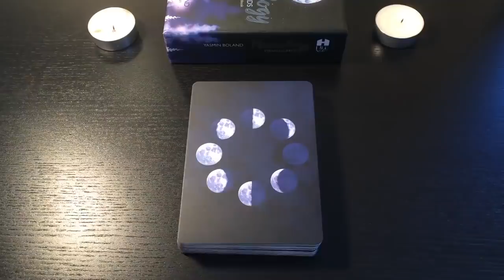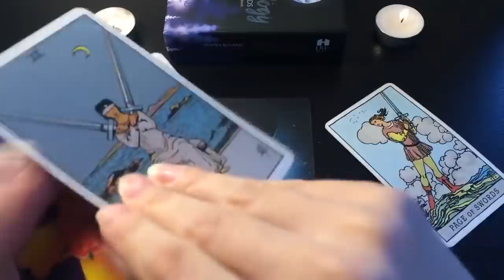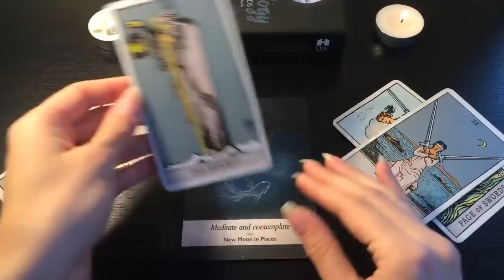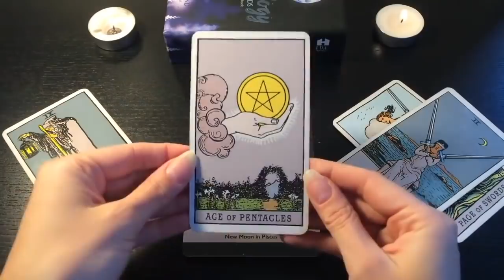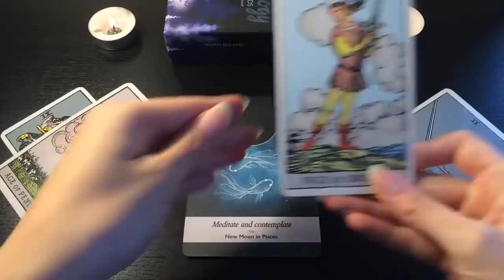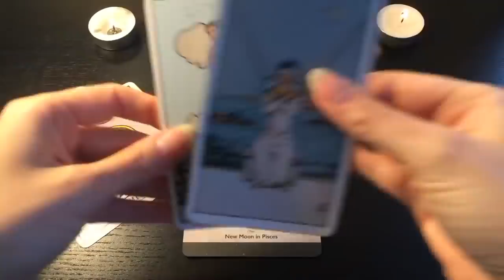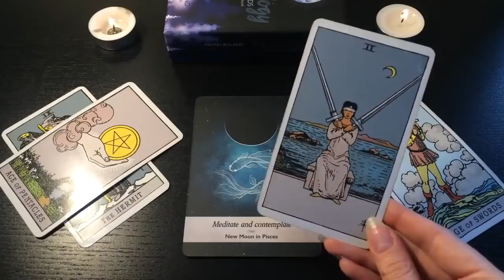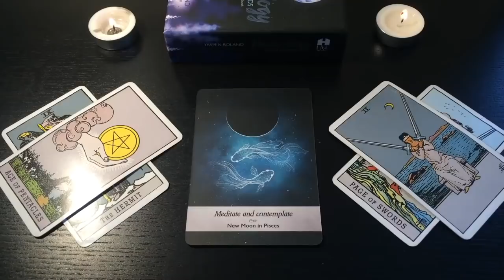SAGITTARIUS - THIS PERSON CAN'T STOP THINKING ABOUT YOU! 🙈 🔥 JUNE 2021 TAROT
✨. JUNE 2021 TAROT...✨